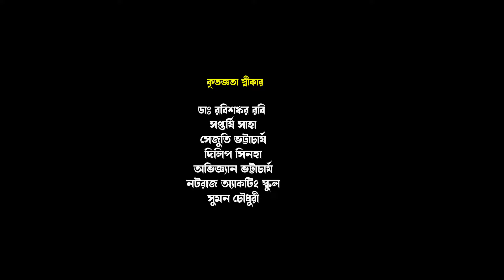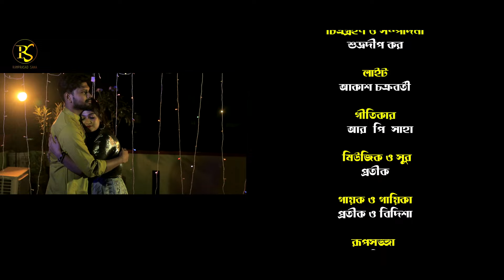URMI | ঊর্মি | Bengali Short Movie | Full Movie | Ramprasad Saha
SHORT MOVIE NAME-  " URMI "

RAMPRASAD SAHA

CAST

1. SAYANTANI BANERJEE
2. RAJ GUHA
3. RAMPRASAD SAHA
4. TANUSHREE DEY CHAKRABORTY
5. SUKANYA BHATTACHARYA
6. BISWAJIT GHOSH

DIPENDU,  RIJU,  AMIN,  INDRANIL,  NEHA,  RUPSHA,  PRIYA,  DEBLINA
BARSHA,  SARASWATI,  PAYEL,  ANIKET,  NOBENDU,  BITTU,  RAJU,  PRITAM,  KUSHAL,  SNEHA

CINEMATOGRAPHER :   SUBHRADIP KAR

ASSISTANT DIRECTOR :  DIPENDU BISWAS

LIGHT :   AKASH CHAKRABORTY

MAKEUP :   GUDDI

EDIT & COLOUR :  SUBHRADIP KAR

SONG
" TUI CHARA KEO NEI "

LYRIC : Ramprasad Saha

MUSIC & COMPOSE :  Pratik Karmakar

SINGER :  Pratik Karmakar & Bidisha Ghosh

CAMERA HOUSE  &  LIGHT HOUSE :
ONETOUCH MOTION PICTURES